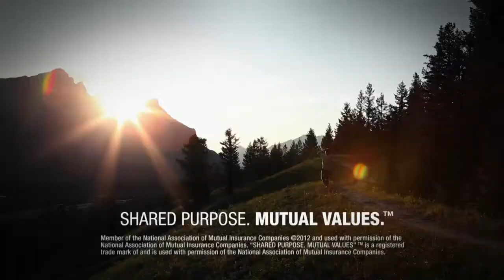Western Mutual Fire Insurance Company